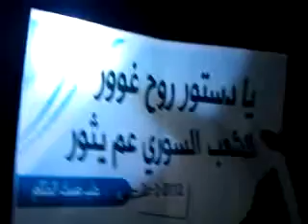حلب - السكري || لافتات الأشاوس الأحرار 26-2-2012